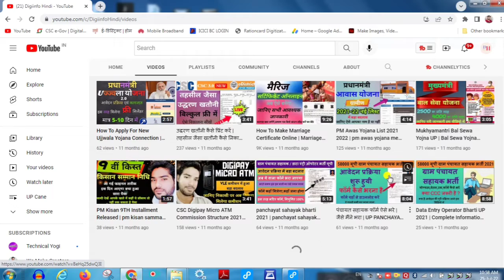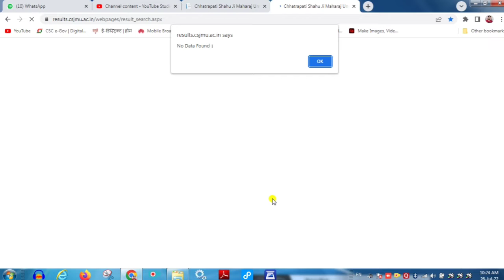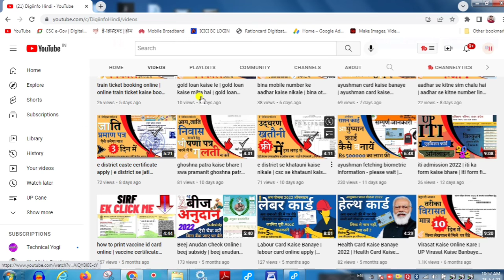csjmu roll number bhul gaye | csjmu roll number search by name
नमस्कार दोस्तों,
                 आपका स्वागत है हमारे यूट्यूब चैनल Digiinfo Hindi पर , दोस्तों इस चैनल पर आपको CSC व Online Services से RELATED सारी जानकारी टाइम TO टाइम मिलती है साथ ही और भी Trip से  संबन्धित विडियो इस चैनल पर अपलोड होते रहते हैं।

                                    धन्यवाद दोस्तों

रिज़ल्ट देखने के लिए इस लिंक पर क्लिक करें:-

1)csjmu bsc roll number
2)csjmu roll number bhul gaye
3)ba ka roll number kaise dekhe
4)csjm enrollment number
5)csjmu kanpur
6)roll number not found
7)roll number kaise pata kare
8)csjm enrollment number kaise nikale
9)kanpur university roll number forget
10)first ka roll number kaise milega
11)name se roll number kaise pata kare
12)enrolment number means
13)how to find ma first year roll number
14)ma 1st year ka roll number kaise dekhe
15)ba 1st year ka roll number kaise dekhe